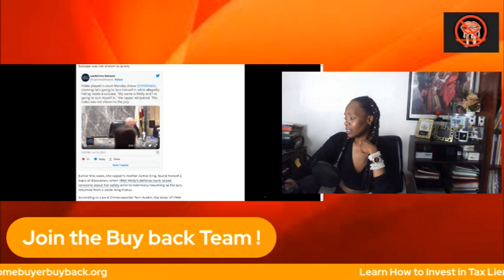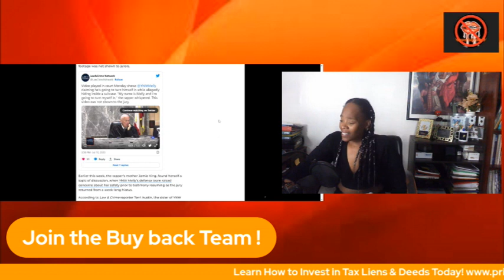YNW MELLY SQUEEZED HIMSELF INTO SUITCASE TO HIDE FROM COPS